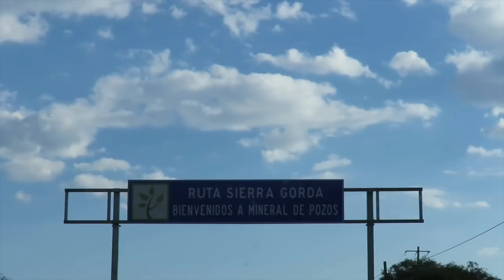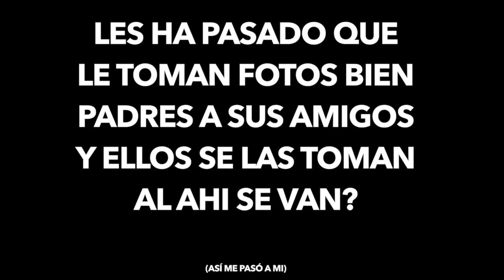De paseo en Mineral de Pozos, Gto - DTTV 417 ♥